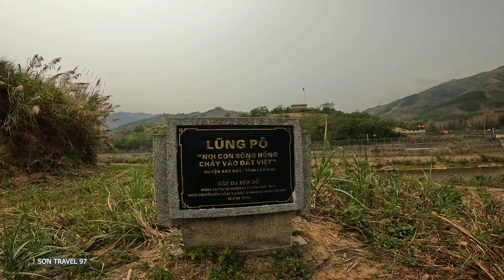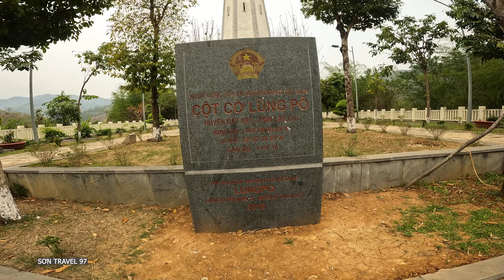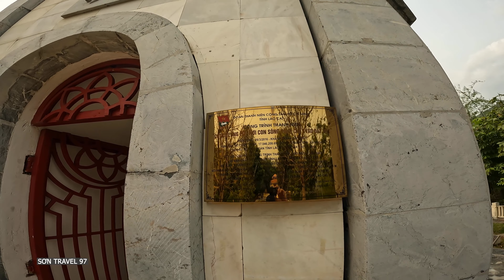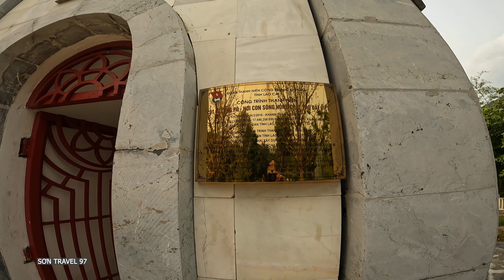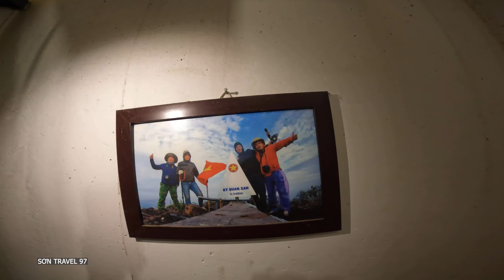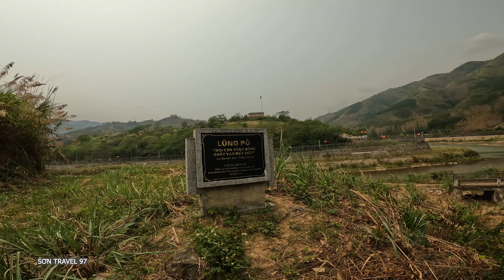LÀO CAI // CỘT CỜ LŨNG PÔ - NƠI CON SÔNG HỒNG CHẢY VÀO ĐẤT VIỆT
Hồi còn bé, mình đã từng nghe qua bài hát ' Gửi em ở cuối Sông Hồng " ước mơ một ngày nào đó được đặt chân lên đầu nguồn. Nơi con sông Hồng chảy vào đất Việt, và giờ đây đã thành hiện thực, mời mọi người xem hết video của mình để cảm nhận vẻ đẹp của đất nước Việt Nam mình nhé.

Xin cảm ơn mọi người yêu quý và  theo dõi SƠN TRAVEL 97
Fanpage: Trần Văn Sơn 97
© Bản quyền thuộc về SƠN TRAVEL 97
© Copyright by SƠN TRAVEL 97 ☞ Do not Reup